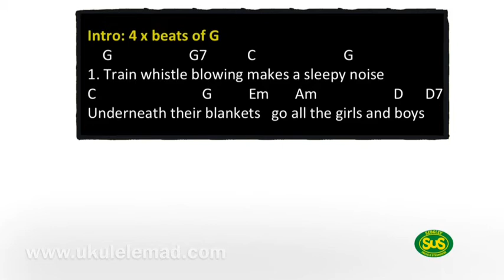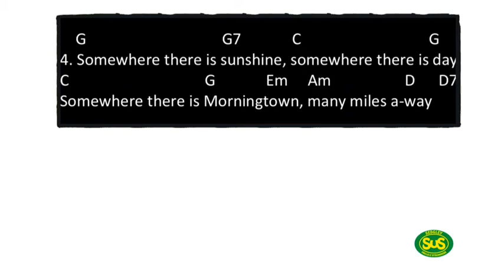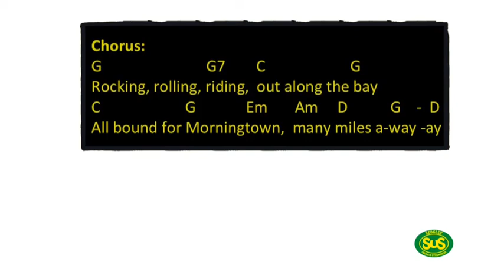Morningtown Ride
Sing and Play Along with the Sedgley Ukulele Strummers